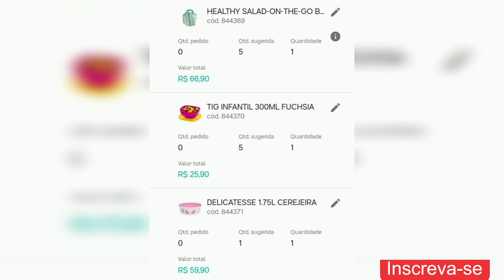ofertas da hora semana 51